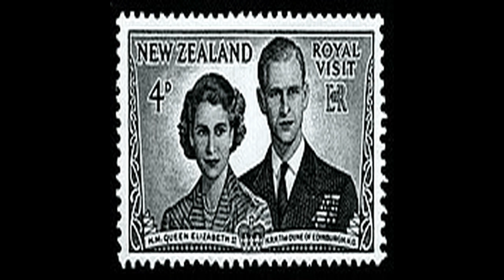Camilla, Queen Consort - Narrated Wiki English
Camilla is Queen of the United Kingdom and 14 other Commonwealth realms as the wife of King Charles III.